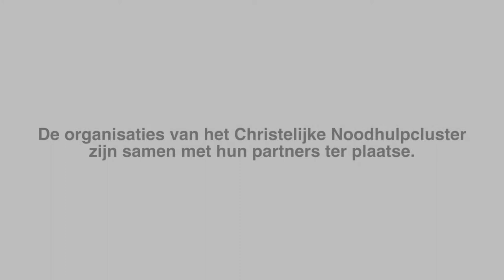Het Christelijk Noodhulpcluster in Beiroet